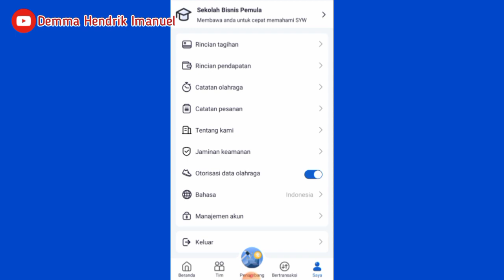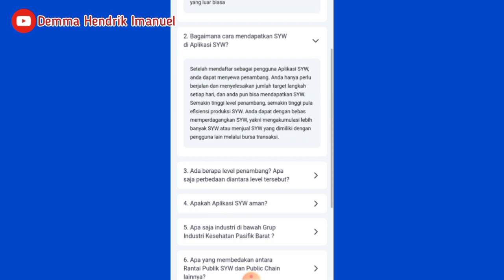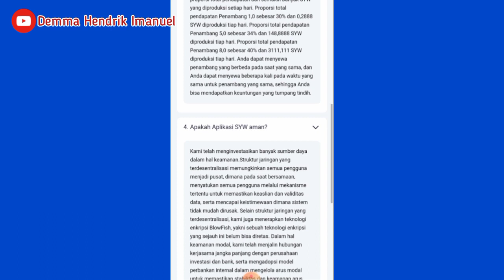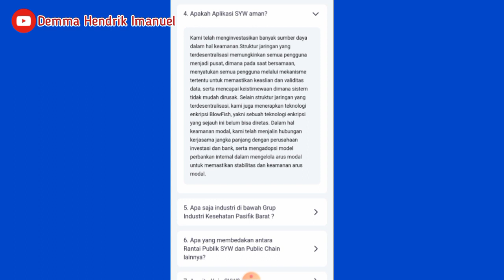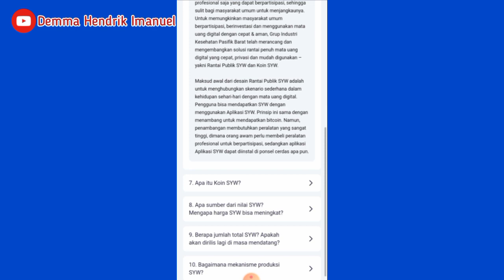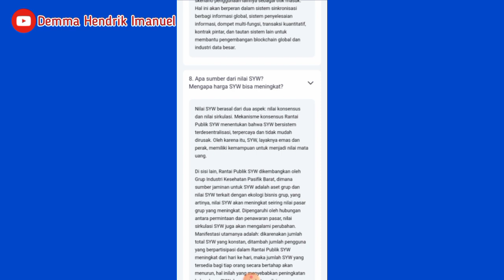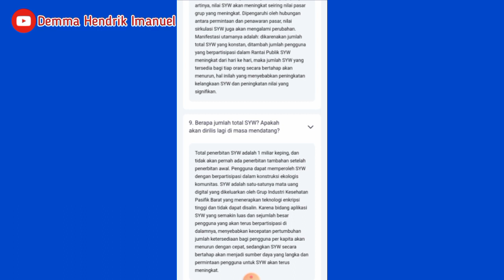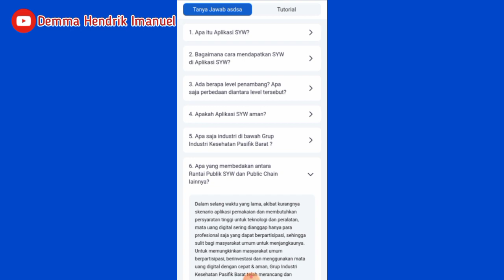10 Hal Ini Anda Perlu Tahu Di SYW // Ada Apa Sesungguhnya SYW.?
Video ini membahas Apk SYW yang saat ini saya jalankan sambil nunggu Vtube.

Tapi ini bukanlah paksaan tapi pilihan anda masing2.